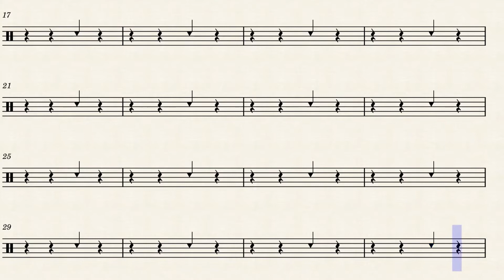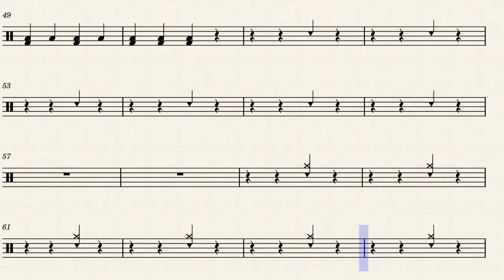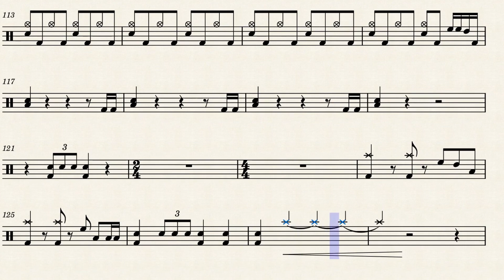Alexander Hamilton (1/46) - Hamilton: An American Musical (Drum Score)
THIS IS NOT THE OFFICIAL SCORE, IT'S A FAN TRANSCRIPTION

I tried to get it as close as possible with a standard kit, but since there are a lot of hip-hop percussion elements (snaps, claps, clicks, etc.) it was difficult to get everything right.
I am aware that some parts aren't written exactly how they sound, it's a very difficult musical to transcribe, but I'm trying my best.

Scores are partially based on Matt Watson's drum cover of the musical (go watch it, it's awesome):